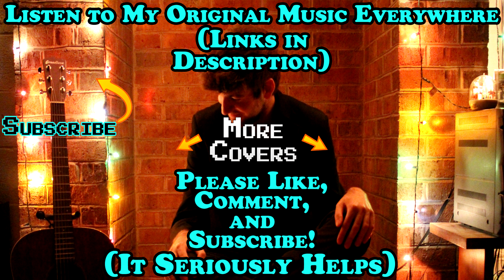Third Eye Blind - The Background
One of my favorite tracks from Third Eye Blind's stacked debut and one which gets me every time, this is my cover of "The Background" by Third Eye Blind. Please support them!
Third Eye Blind The Background Lyrics:
Everything is quiet, Since you're not around,
And I live in the numbness now.
In the background.
I do the things we did before,
I walk Haight Street to the store,
And they say where's that crazy girl?
You don't get drunk on red wine, and fight no more,
'Cause I don't see you anymore,
Since the hospital,
But the plans I make still have you in them,
Then you come swimming into view,
And I'm hanging on your words like I always used to do,
The words they use so lightly, I only feel for you,
I only know this because I carry you around,
Words they come and memories all repeat,
I lift your head while,
They change the hospital sheets,
I would never lie to you, No
I felt you long after we were through.
And the plans I make still have you in them,
Cause you come swimming into view,